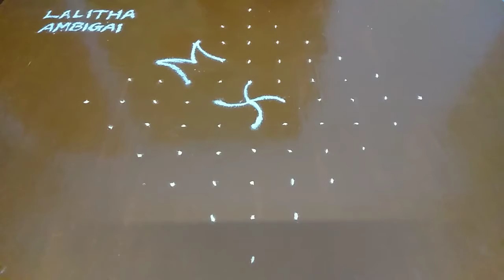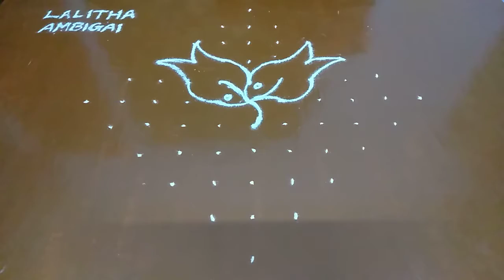Easy and beautiful 🐠🐠🐠🐠fish kolam. Festivals kolam. தை மாதம் கோலம் 11 to 1 dots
Simply super 👌👌👌 fish kolam. Imagination kolam. Easy to draw.